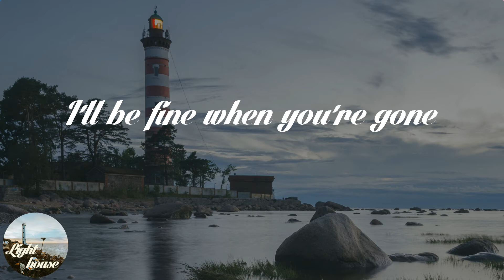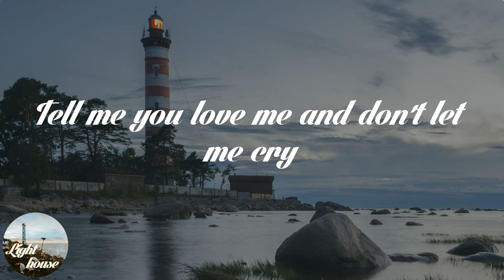Crystal Gayle - Don't It Make My Brown Eyes Blue (Lyrics)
🌤️ Lyrics: Crystal Gayle - Don't It Make My Brown Eyes Blue:
Don't know when I've been so blue
Don't know what's come over you
You've found someone new and
Don't it make my brown eyes blue
I'll be fine when you're gone
I'll just cry all night long
Say it isn't true and
Tell me no secrets, tell me some lies
Give me no reasons, give me alibies
Tell me you love me and don't let me cry
Say anything but don't say goodbye
I didn't mean to treat you bad
Didn't know just what I had
But honey now I do
And don't it make my brown eyes
Don't it make my brown eyes

🌤️ Share Crystal Gayle - Don't It Make My Brown Eyes Blue with your friends!